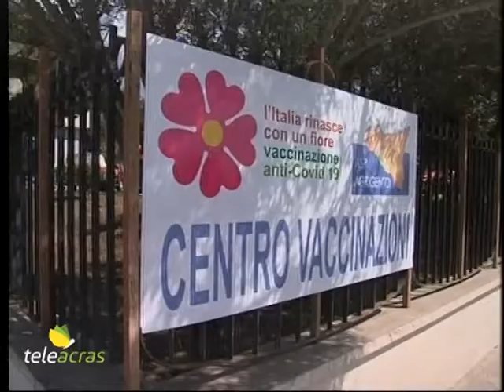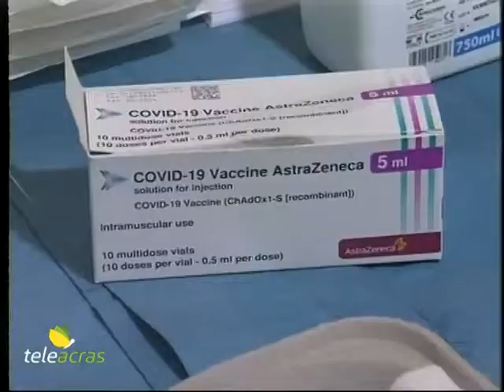Teleacras - "Vaccini", ecco il PalaCongressi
Ad Agrigento inaugurato l’hub vaccinale al PalaCongressi al Villaggio Mosè, frutto di un’intesa tra Azienda sanitaria e Parco Valle dei Templi che ha concesso la struttura. Le interviste di Gaetano Ravanà.